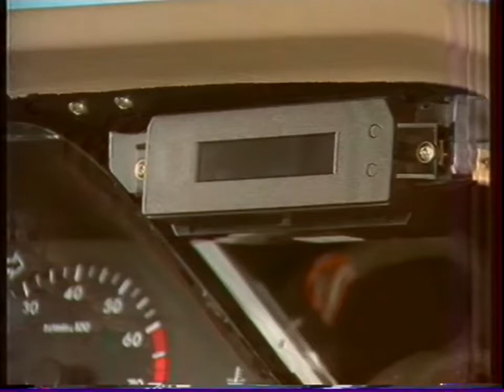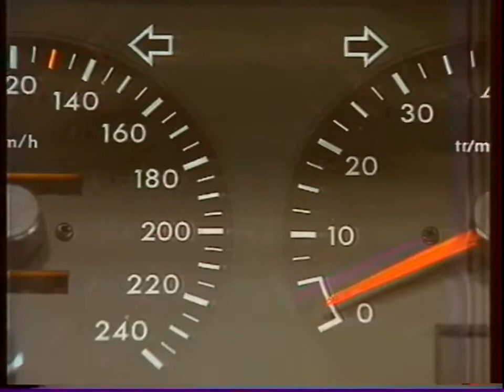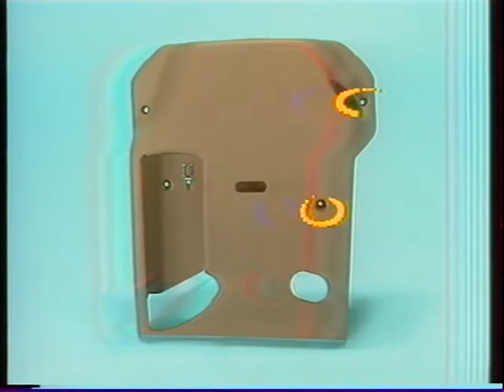Peugeot 605 - Interventions sur équipements intérieur (1/?)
Dépose et repose du combiné et des équipements de la colonne de direction de la Peugeot 605:
- Compteur de vitesse
- Volant
- Boite à fusible (boite de servitude)
- Aérateurs
- Montre / ordinateur de bord
- Commodo
Date de la vidéo: 1989

psa citrovideo